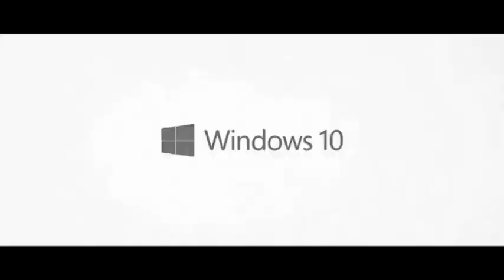Preview 2 Funny Multisource 2023 27 0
of preview 2 teeth

funny huh